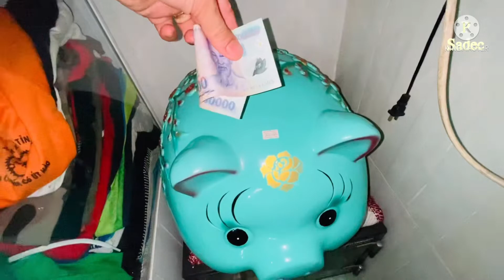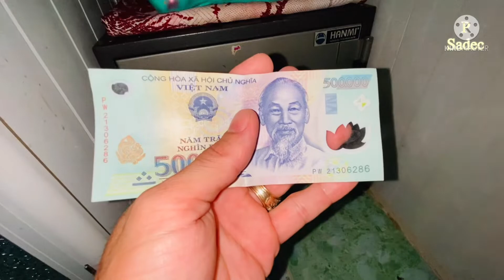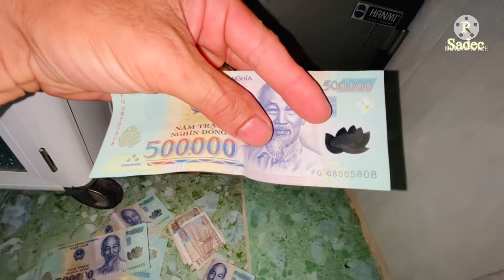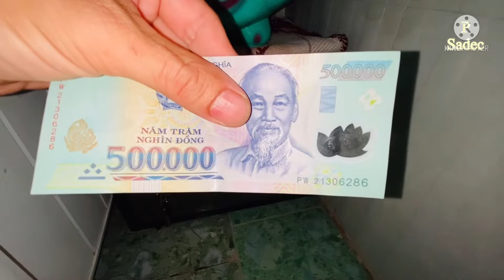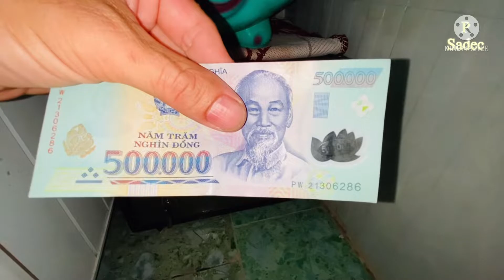Cho heo khủng ăn ngày tốt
Vừa tậu chú heo khủng ngày tốt ngày CN 8 Tây & 8 ta ngày Dậu hợp quá Vui 😆